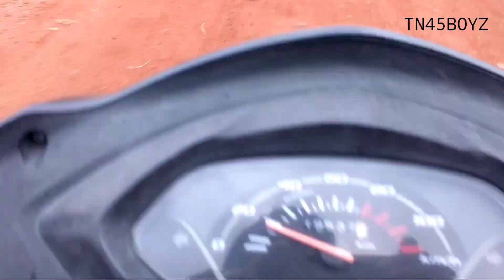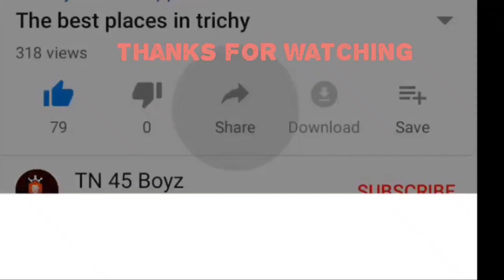Rettai malai vlog at trichy.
hii guys this video is a vlog video of rettai malai trichy, its a very intresting place and also very adventureous too, we can enjoy the nature and its a best place for photoshoot. we can take nature and real life photography here. clean air, peace full environment.
follow our channel page on INSTAGRAM